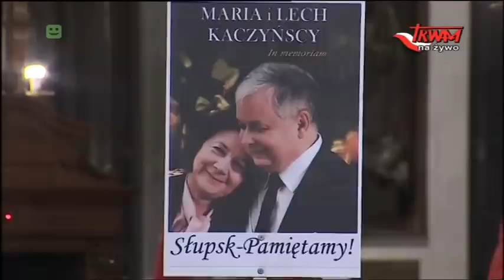Msza św. w archikatedrze warszawskiej w intencji ofiar katastrofy smoleńskiej